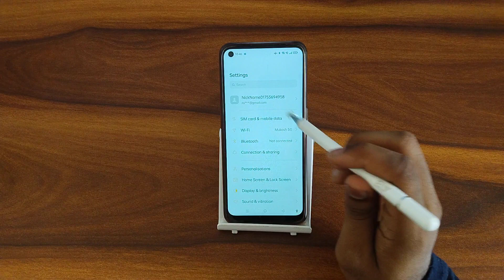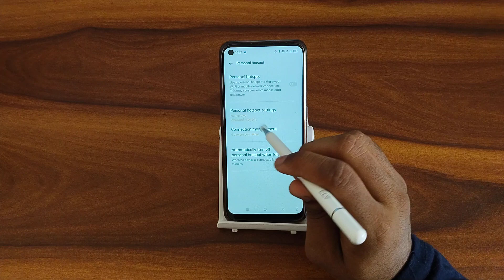How to change hotspot name In oppo Reno7 5G, secret hotspot name settings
How to change hotspot name In oppo Reno7 5G